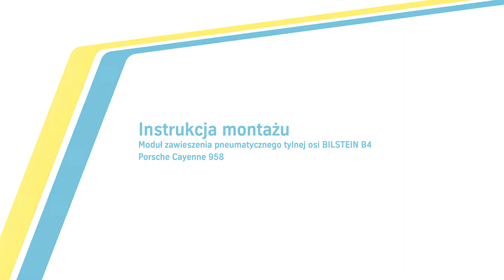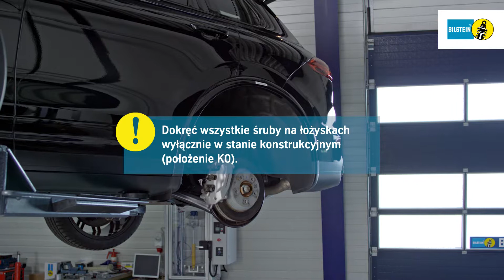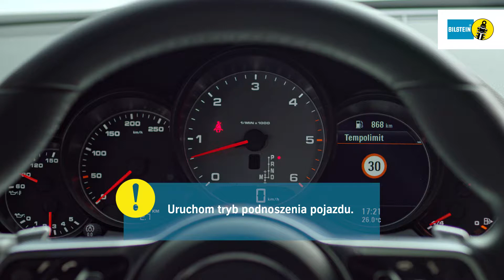Instrukcja montażu Moduł zawieszenia pneumatycznego tylnej osi BILSTEIN B4 Porsche Cayenne 958